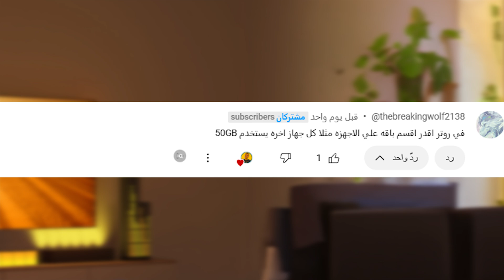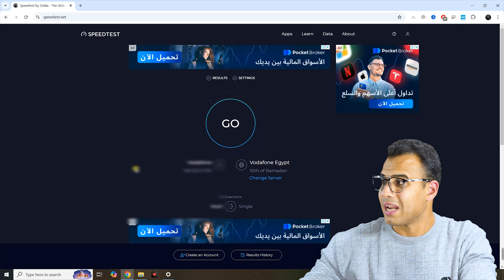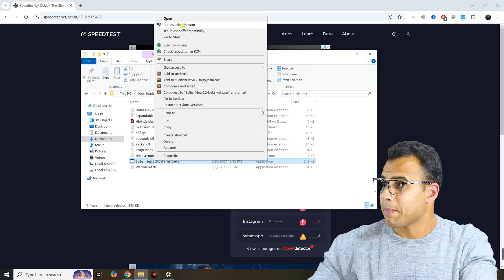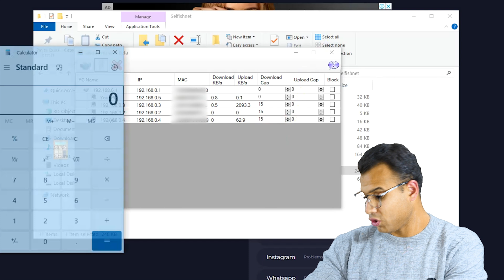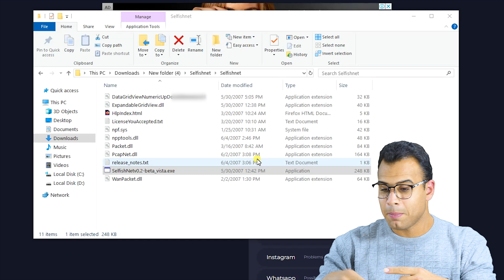تقسيم سرعة الانترنت على الاجهزة في البيت عندك والباقه تكمل معاك لاخر الشهر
تقسيم سرعة الانترنت على الاجهزة هتخلي باقة الانترنت تكمل معاك لاخر الشهر في هذا الفيديو، هتعرف الطريقة السهلة والفعالة لتقسيم سرعة الإنترنت على كل الأجهزة في البيت عشان تضمن إنها تكفيك لآخر الشهر بدون أي مشاكل أو انقطاع.

0:05 تقسيم باقة الانترنت
0:40 طريقة تقليل استهلاك الباقه
1:21 معرفة سرعة النت الحقيقية
2:34 طريقة تقسيم سرعة الانترنت على الاجهزة
3:20 تحديد سرعة النت على احد المتصلين بالراوتر
4:33 كيفية الحفاظ على باقة الإنترنت

الكلمات الدلالية:
بعد اطلاق اسعار باقات النت الجديدة اليك طريقة تحكم في استهلاك الإنترنت من الراوتر بطريقة بسيطة والحل المثالي لو عندك أطفال بيستخدموا النت كتير أو أجهزة كتيرة متصلة في نفس الوقت. هشرح ليك خطوة بخطوة.

إزاي تتحكم في استهلاك الإنترنت من الراوتر من خلال أفضل إعدادات الراوتر، و بعد زيادة الأسعار نصائح لتقليل استهلاك الإنترنت لو باقة_النت بتخلص بسرعه معاك هنا هتعرف كل التفاصيل وأسرار تقسيم النت اللي محدش قالك عليها قبل كده.